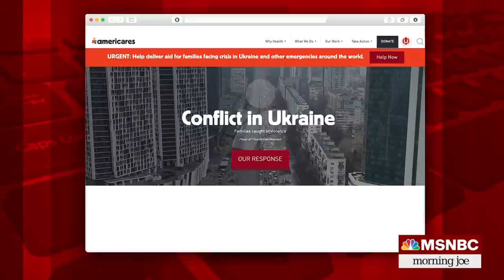How Americans Can Help The People Of Ukraine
Christine Squires, the President and CEO of Americares, and Michael Capponi, the founder and executive director of Global Empowerment Mission, discuss how their organizations are assisting the people of Ukraine, and how Americans can help.